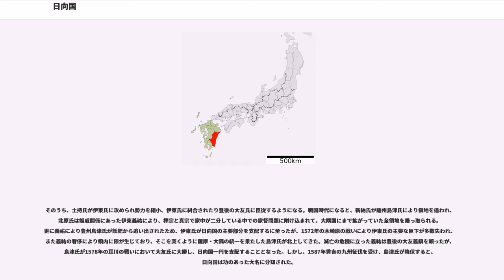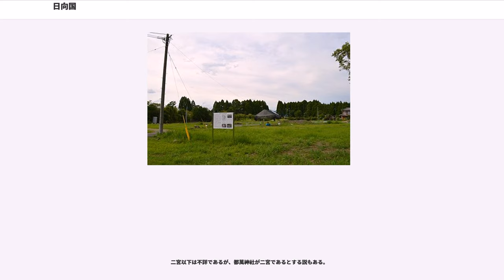日向国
日向国（ひゅうがのくに）は、かつて日本の地方行政区分だった令制国の一つ。西海道に属する。

『日本書紀』には「日向」の語源説話として、景行天皇と日本武尊の征西説話において、「是の国は直く日の出づる方に向けり」と言ったので、「日向国」と名づけたと記述されている。

「日向」の読みについては、『日本書紀』に「宇摩奈羅麼、譬武伽能古摩（うまならば、ひむかのこま = 馬ならば日向の駒）」とあり、古くは「ひむか」と呼ばれたと考えられている。ただし、この「譬武伽」を日向国とするには検討が必要と指摘される。

日向国は7世紀中期以降、律令制の成立に伴って成立した。成立当初は現在の宮崎県と鹿児島県の九州本土部分東部（大隅国）を含む広域に渡っていた。また大宝2年（702年）の薩摩・多褹叛乱を契機に、現在の鹿児島県部分の西部が唱更国（後の薩摩国）として分立したとする説もある。

その後、和銅6年（713年）4月3日に肝杯郡、贈於郡、大隅郡、姶羅郡（現代の姶良郡とは別）の4郡が大隅国として分立した。以後、明治初期まで日向国の郡構成（臼杵郡、児湯郡、宮崎郡、那珂郡、諸県郡の5郡）に変化はなかった。ただし、米良・椎葉地域が肥後との間で近世初期まで曖昧であった等、領域の変化はあった。

また日向国について「五郡八院」という呼称があり、上記の5郡による行政区画と、真幸院、三俣院、穆佐院、新納院、飫肥院、土持院、櫛間院、救仁院の8院による租税区画に分けられ統治されていた。

1883年（明治16年）宮崎県再置の際、諸県郡が新設宮崎県に属する北諸県郡と鹿児島県に残った南諸県郡（志布志郷、大崎郷、松山郷の3郷）に分割され、さらに翌年、北諸県郡が北諸県郡・西諸県郡・東諸県郡、那珂郡が北那珂郡・南那珂郡、臼杵郡が東臼杵郡・西臼杵郡にそれぞれ分割された。

『古事記』の国産み神話においては、筑紫島（九州）の4面に筑紫国、豊国、肥国、熊曽国が見えるが、日向の記載はない。なお、『日本書紀』にはこの記述はなく、『先代旧事本紀』では筑紫国、豊国、肥国、日向国の4面を挙げている。

続いて日向地域は『古事記』『日本書紀』の「日向神話」と呼ばれる神話の舞台となった。この中で、アマテラスの孫のニニギが高千穂に降臨し（天孫降臨）、子のホオリが兄・ホデリを懲らしめた旨とともに兄の子孫の隼人が今も天皇に仕える由来だと述べ（山幸彦と海幸彦）、ホオリの子・ウガヤフキアエズは初代天皇・カムヤマトイワレビコ（神武天皇）の父である旨を記している。のち、神武天皇は日向から東征に赴くこととなる（神武東征）。

現在、これらの日向神話は歴史的事実そのままとは考えられておらず、その由来には諸説がある。特に『古事記』『日本書紀』が成立するまで、すなわち7世紀後半から8世紀前半の南九州における対隼人の政治情勢との密接な関係が指摘される。隼人が名を表すのは天武天皇の時代からで、7世紀末から8世紀前期に4回の反乱を起こしている。そして天皇家による南九州における統治を正当化し、隼人が服属すべき理由を過去にさかのぼって説明するものと考えられている。

『古事記』景行天皇段では、天皇の子・小碓命が熊曽討伐を命じられるという征西説話が記述されている。この中で小碓命は熊曽建を討ち、以後「倭建命」を名乗った。

『日本書紀』では景行天皇自ら熊襲の平定に赴いており、高屋宮を拠点として襲国を平定し、子・豊国別皇子が初代日向国造に任じられている。のちに再び熊襲が反乱を起こした際、天皇の子・日本童男が川上梟帥を討ち「日本武尊」を名乗った。

なお『国造本紀』（『先代旧事本紀』第10巻）では、豊国別皇子の三世孫・老男が応神天皇期に日向国造に任じられたと記しており、『天皇本紀』（『先代旧事本紀』第7巻）では、豊国別皇子は日向諸県君らの祖と記している。

現在の考古学では実在天皇の可能性は応神天皇以降に求められており、上記の記述は歴史的事実とはされていない。むしろ応神・仁徳の記述の伏線と捉えるのが妥当とする考えがなされている。

日向地域では、弥生時代には青銅器の欠如と抉り入り方形石包丁の存在という特色が見られていたが、4世紀以降は新田原・茶臼原・西都原・本庄・六野原・生目といった畿内型古墳群が展開した。こうした古墳群の存在は、その首長と近畿地方の政治勢力とが政治的関係にあったことを示している。

『古事記』『日本書紀』の応神天皇・仁徳天皇の記述には諸県君を巡る説話があるが、こうした政治関係を背景として成立したと見られ、5世紀代...